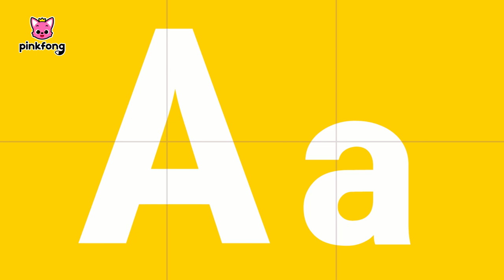Letter A: Ant eater | Learn Alphabets | Learn English Alphabet for Kids | Learn with Pinkfong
✨ Watch 🦈 Baby Shark 🦈  from 👶🏼 Bebefinn